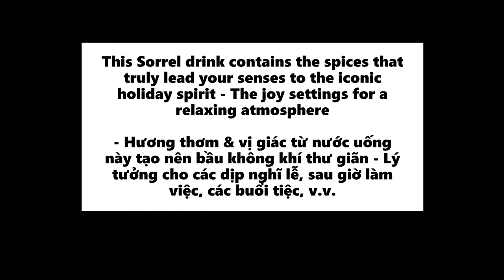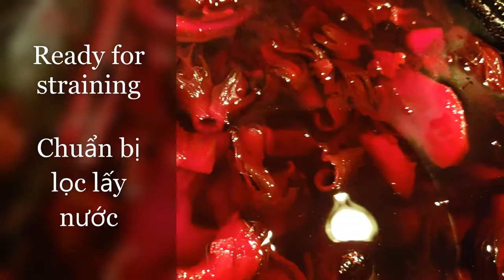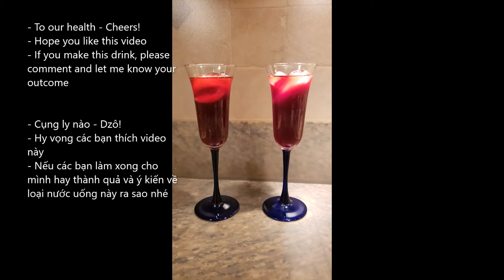Sorrel Drink - Nước Uống Cho Các Buổi Tiệc. Hoa Me Chua - Ngon Hơn Starbuck Lemon Passion Tea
This Sorrel drink enhances the holiday spirit - it makes for a relaxing experience. I like it better than the Starbuck Lemon Passion Tea

Hương thơm & vị giác từ nước uống này tạo nên bầu không khí thư giãn - Rất lý tưởng cho các dịp nghĩ lễ, sau giờ làm việc, các buổi tiệc trà đàm, v.v.

Thanks Giving
Sorrel Drink
Party Drink
Holidays drink
Nước uống
Home made
Cooking from home

Healthy Home Cooking  | Jennifer Nguyen